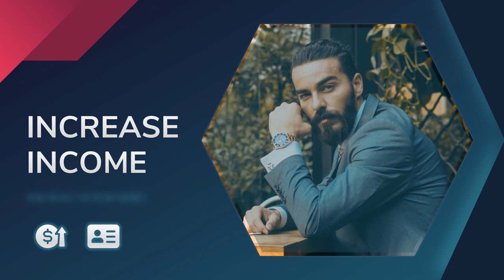Jasa Video Promosi Company Profile murah, berkualitas, Mewah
Jasa Edit Video Promosi / Jasa Video Promosi Company Profile murah, berkualitas, Mewah Atau

Daftar Isi
00:00 - Intro Pptpixel
00:18 - Contoh Iklan Profesional

KEYWORD POSTINGAN
Jasa Fotografer,
Daftar Agen
Testimoni
Seminar
Seminar UMKM
Jasa Video
Tanaman Hias
Custom Case
Tutorial Kecantikan
Laundry Antar Jemput
Jajanan Ramadhan
Street Food
Rakit PC
Toko Onderdil
Kopixel
Video pptpixel
Sneakers
Upgrade Smartphone
Interior Minimalis
Hotel Ternyaman
Mens Fashion
Bisnis Penjualan
Woman Fashion
Music Party
Dream House
Conference Techno
Company Profile
Big Burger
Pasta Delicious
Bisnis Digital
Fashion Man
Fashion Man Baju
Fashion Muslim
Fashion Woman
Fashion Woman Shop
Food Explainer
Food Delevery
Food Traditional
Gadget Coustome Case
Gadget, Elektronik
Kid Baby, Promina, Sabun Lifebuoy, Dot Bayi
Minuman Kekinian
Online Shop, Marketplace
Agriculture
Bakery, Roti
Bimbel, Tempat Les
Burger
Burger, Humberger
Burger King
Hijab
Marketing
Noodle
Tour Travel
voucher travel
Klinik kecantikan
Klinik SkinCare
Fashions Kid
Seminar Kewirausahan